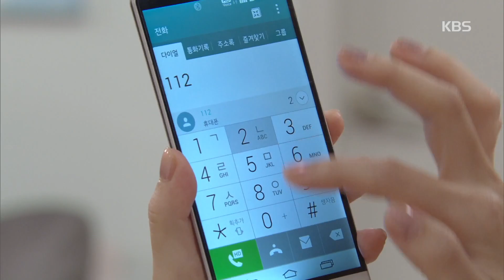차달래 부인의 사랑-＂너 정말 무섭다＂ 정욱, 경찰소 신고 남소연에 충격.20181116